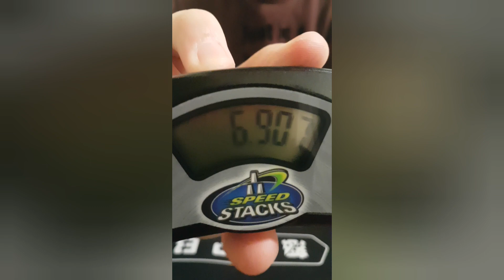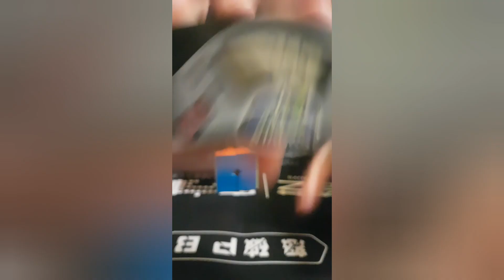2×2 RUBIK'S CUBE AVERAGE OF 5